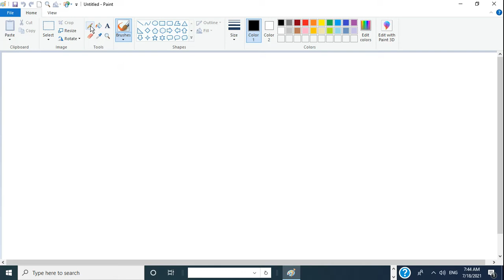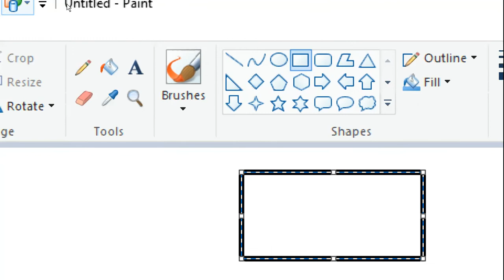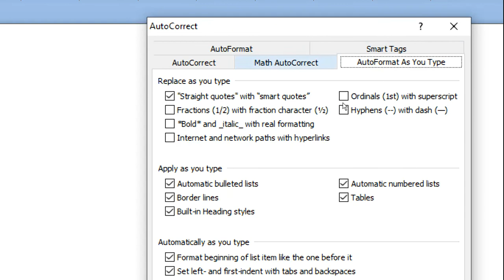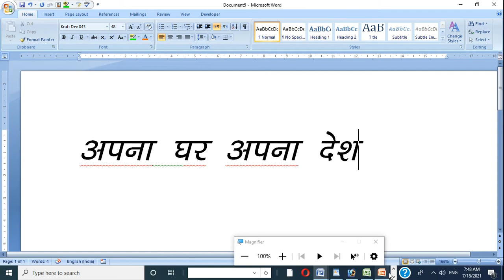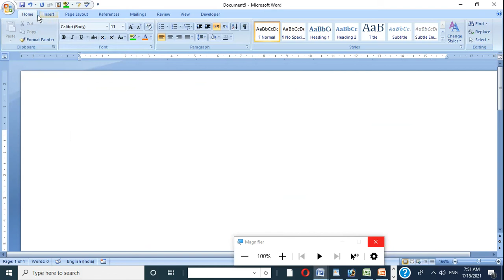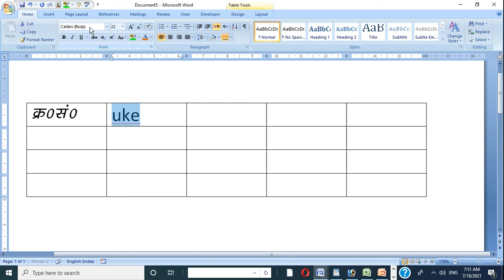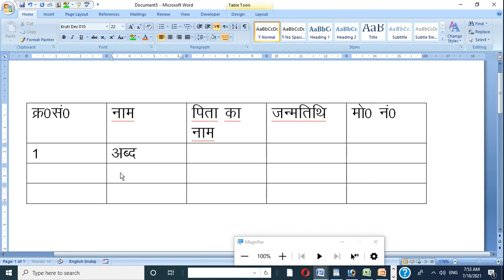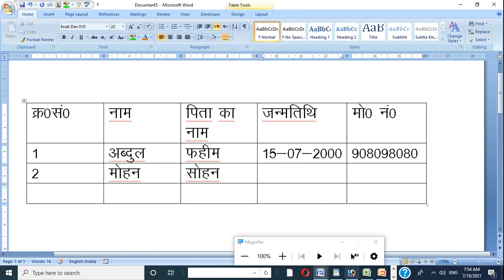5 common problems of computer students | कंप्यूटर स्टूडेंट्स की 5 दिक्क़तें